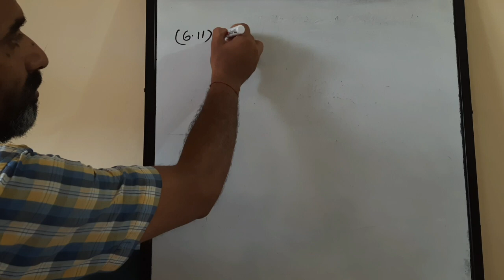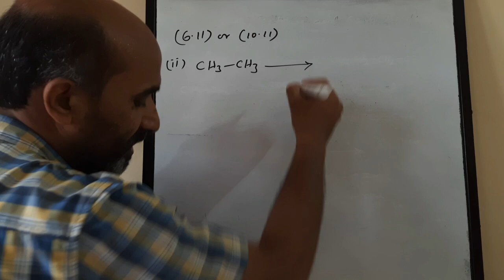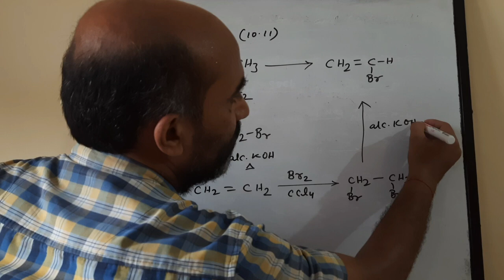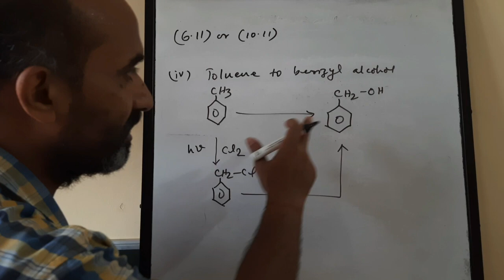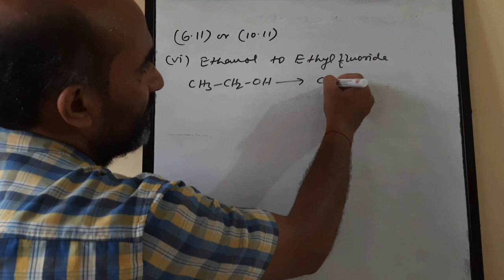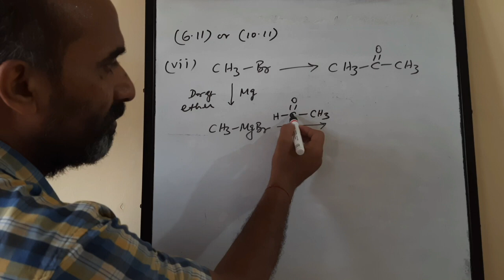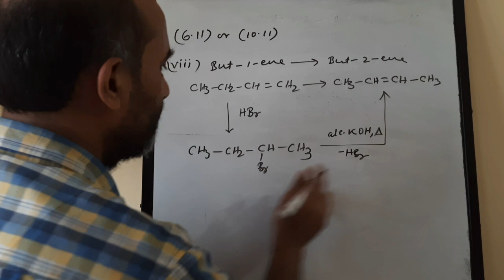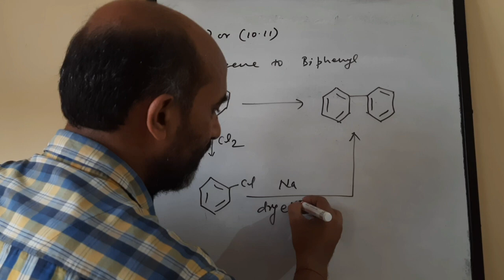NCERT Solutions | Back Exercise 6.11 | Haloalkanes and Haloarenes | NCERT Chemistry Class 12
This video is the solution of back exercises 6.11/10.11 (all conversions) of haloalkanes and haloarenes of ncert chemistry class 12 book.

About my Channel:
Saroj Vidyapeeth is an educational channel to provide you the free classes of Chemistry for class 11, 12 for CBSE, JEE, NEET, etc. with concepts & tricks explained in Hindi and English.